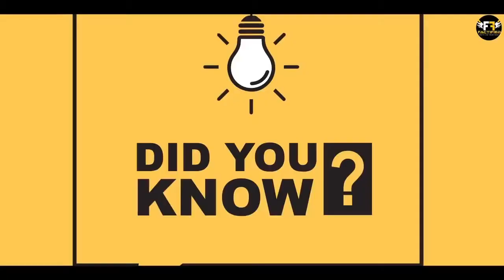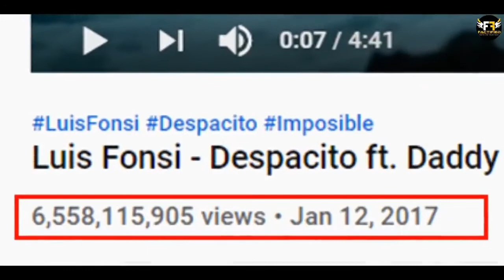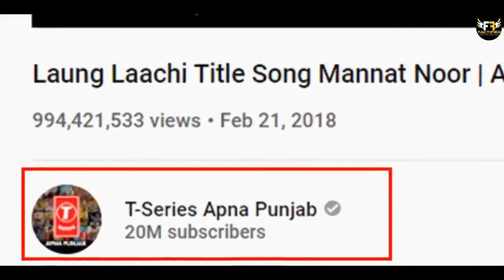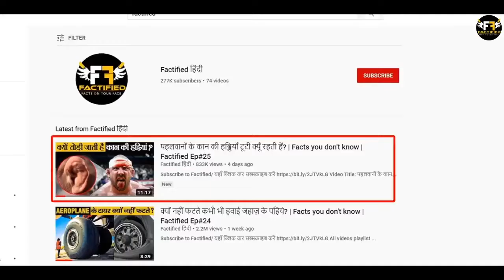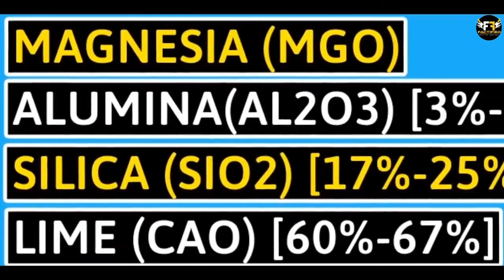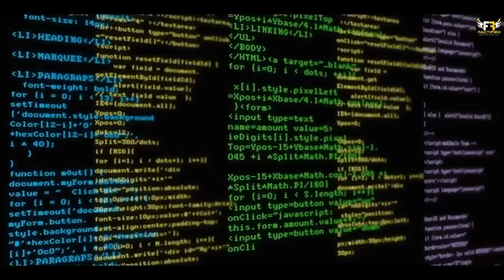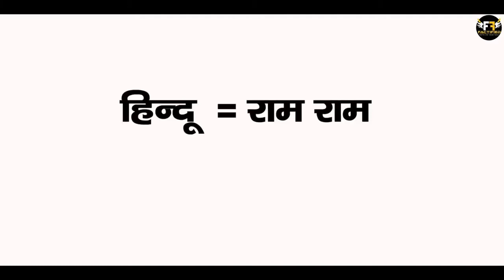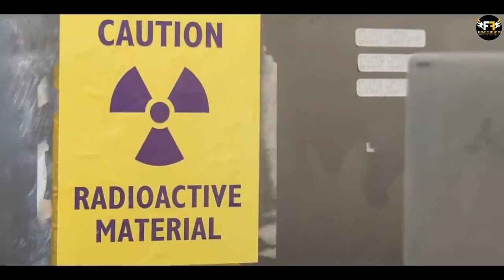Why don't airplanes fly over Tibet? | Factified Tamil Ep #26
Video Title: Why don't airplanes fly over Tibet? | Factified Tamil Ep #26